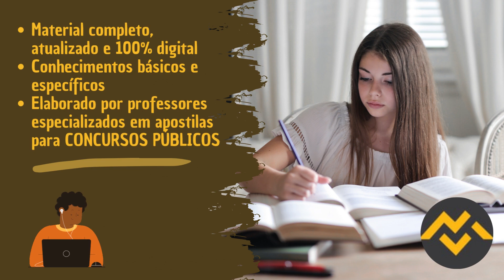Apostila PREFEITURA DE BERTIOGA SP 2023 Analista de Recursos Humanos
➔ Cadastre-se para receber atualizações de todos os concursos 2023. Concurso PREFEITURA DE BERTIOGA SP 2023👇